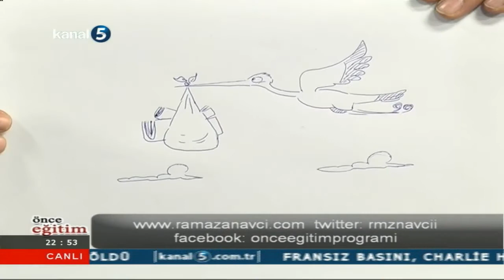ÖNCE EĞİTİM BAHTİYAR HIRA MEHMET VELİPAŞAOĞLU 08 01 2015